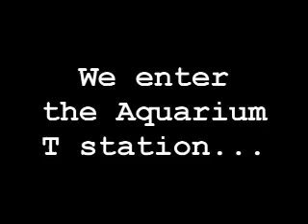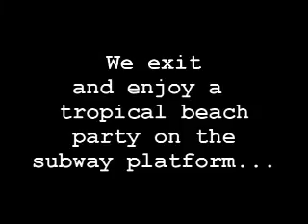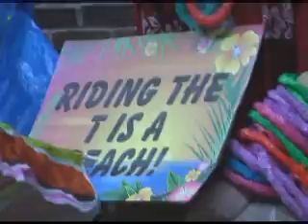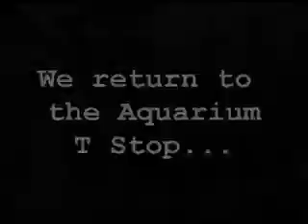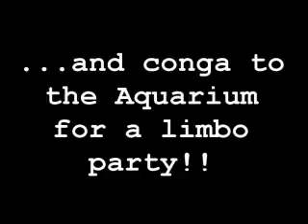Subway Beach Party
The thermometer may read 39 degrees, but for a group of 20 Bostonians, it's paradise as they descend into the subway to soak in some rays.